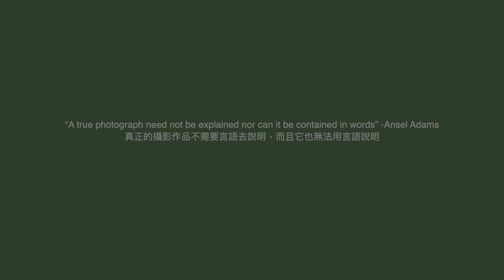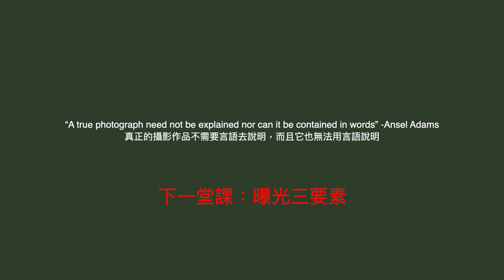Chill e Shot攝影課10- iso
首先先跟大家說明一下什麼是iso，翻成中文叫感光度，當iso越大，拍出來的照片就會越亮，越小，相對的就越暗。Iso越大雖然可以調亮照片，但同時也會把雜訊變大，讓照片看起來髒髒糊糊的，也就是說，如果你想要得到一張很乾淨，很透的照片，那iso就要越小越好，一般的相機或單眼的iso最小值是100(有些可以到50)，如果可以不動，就不要動到iso，確保能拍出沒有雜訊的照片而去影響到品質，iso越高也會影響動態範圍，讓光的層次變少。

HIDDEN PLACE